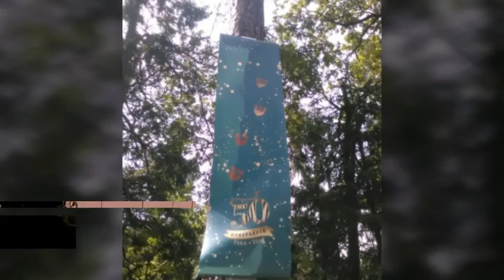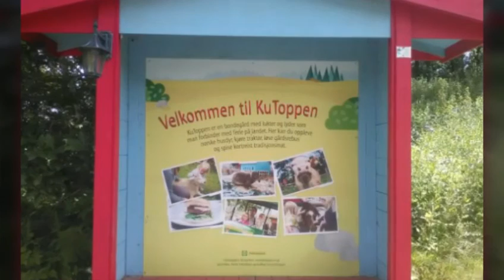Bilde og video vlog☺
Dyreparken